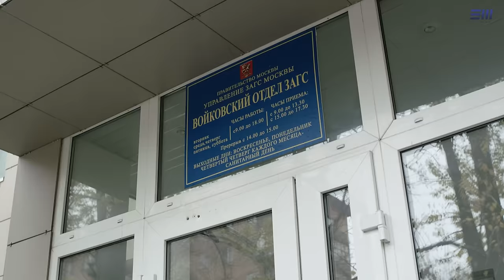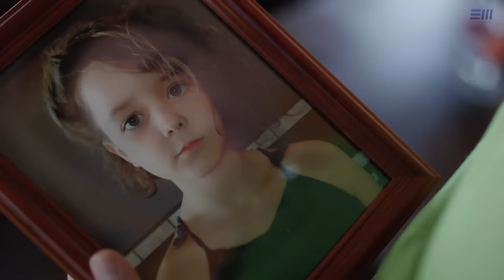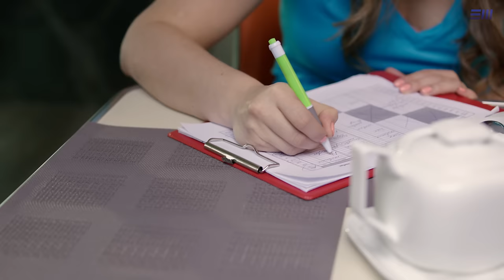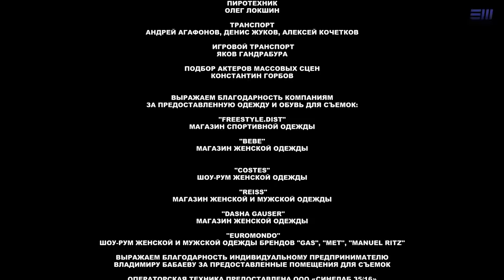СТАНДАРТЫ КРАСОТЫ. Новая любовь - Серия 1 / Мелодрама | СМОТРИТЕ на EPIC+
Сериал СТАНДАРТЫ КРАСОТЫ. Новая любовь  Все серии в онлайн-кинотеатре EPIC+

Катерина все еще живет с родителями. Муж не оставляет попыток вернуть ее. Между тем, Катерина все время думает об Антоне и хочет объясниться с ним. Однако Антон продолжает избегать ее – он категорически против отношений с замужней женщиной. На работе Катерина делает первые заметные успехи, у нее налаживаются взаимоотношения с коллегами, и только завистливая Александра ненавидит Катерину все сильнее. Алла Юрьевна изо всех сил пытается найти Катерине нового мужа. Для этого она даже становится клиентом фитнес-клуба, сделав жизнь Катерины невыносимой не только дома, но и на работе. Она последовательно пытается сосватать Катерине инструктора Павла, затем – племянника подруги. И, наконец, знакомится во дворе с Антоном и приводит его домой, чем ставит в неловкое положение и Антона и Катерину, вынуждая их делать вид, что они не знакомы друг с другом. Катерина пытается использовать момент, чтобы объясниться с Антоном и они договаривается встретиться вечером. Аркадий раздражает Марину, и она пытается встречаться с другими мужчинами, но они неожиданно проигрывают в сравнении с Аркадием. Светлана использует Олега, стремясь вызвать ревность мужа. Не подозревая о планах Светланы, Олег расценивает это как согласие встречаться с ним.

В ролях:
Светлана Колпакова, Алексей Гришин, Данил Белых, Ирина Розанова, Ксения Ильясова, Анастасия Немец
Режиссер: Влад Якин